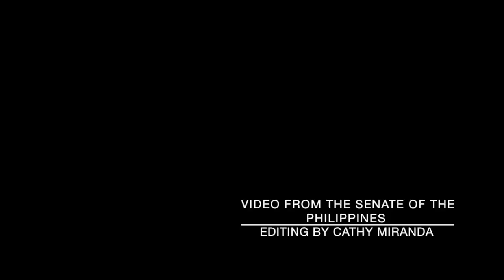Congress must vote separately to amend, revise 1987 Constitution – Davide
Former Supreme Court (SC) Chief Justice Hilario Davide Jr. echoed the position of constitutionalist Father Joaquin Bernas that Congress should vote separately when voting on any amendments or revisions to the 1987 Constitution.